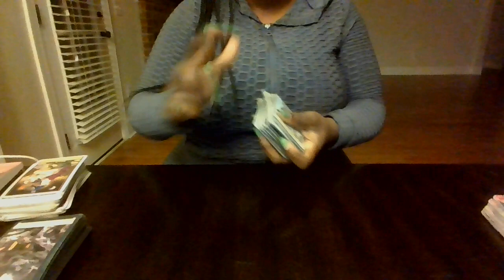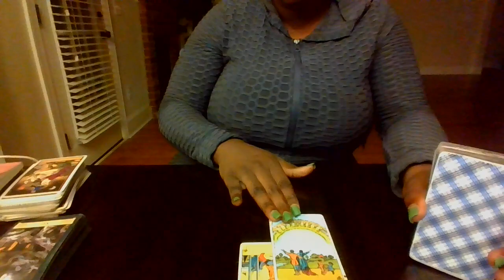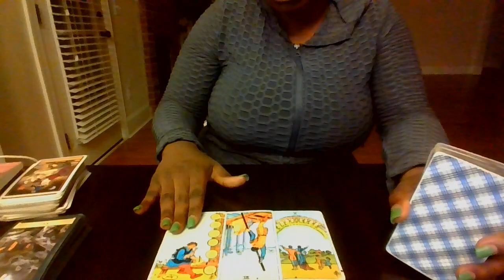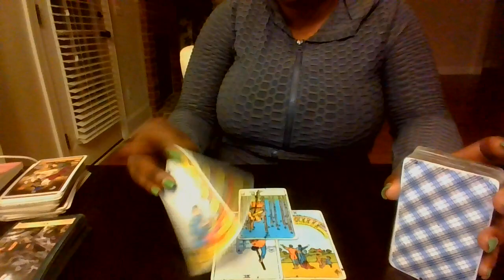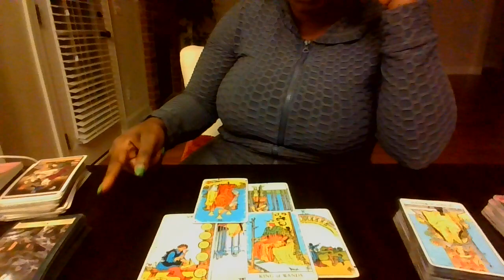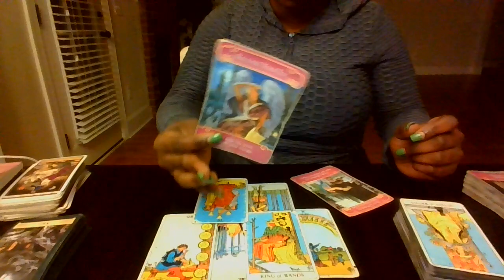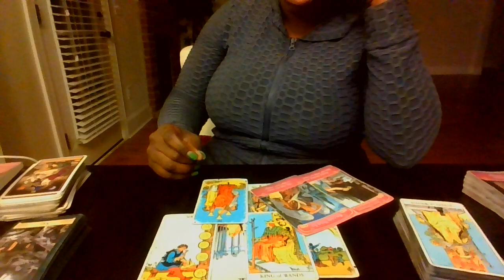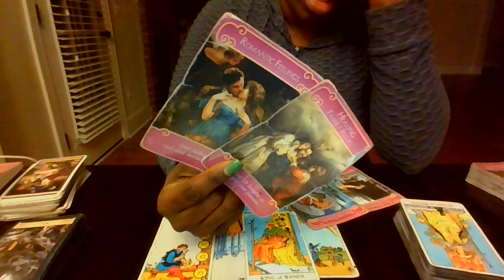PISCES HOW DO ARIES FEEL ABOUT YOU ? (TIMELESS)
THIS CAN BE PAST, PRESENT, FUTURE ENERGY